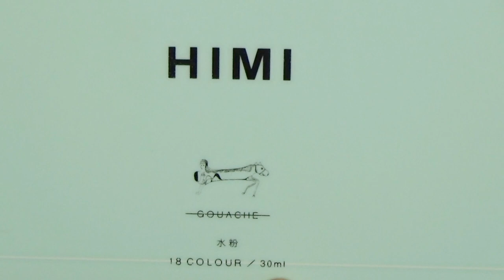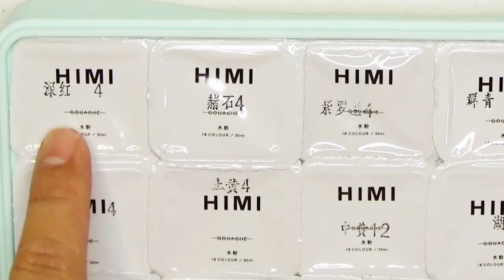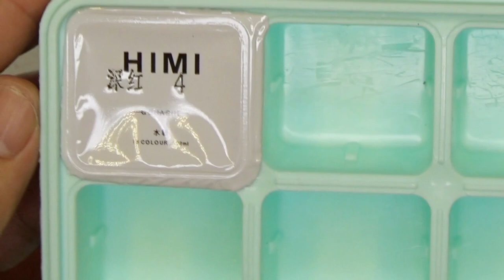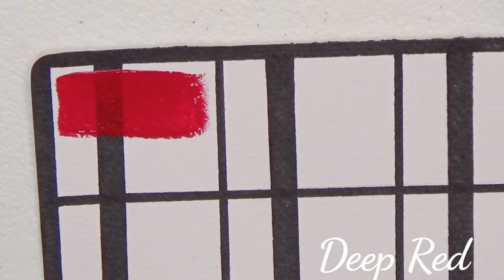Unboxing and Review: MIYA HIMI Gouache 18 Color Set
MIYA HIMI Gouache 18 Color Set Unboxing
MIYA HIMI Gouache 18 Color Set Unboxing and Swatching

Thanks!